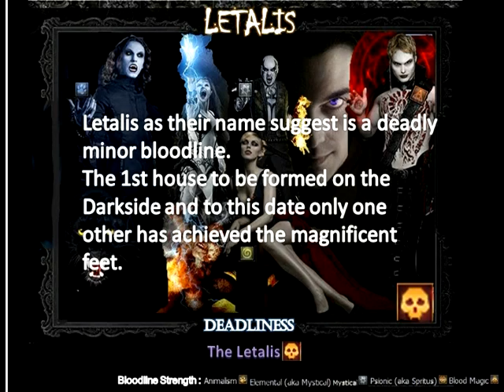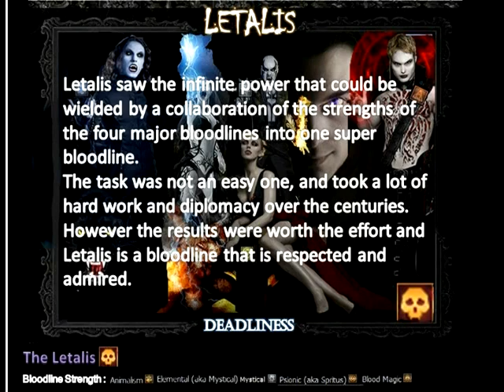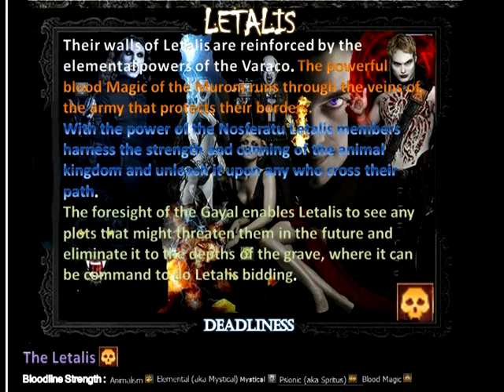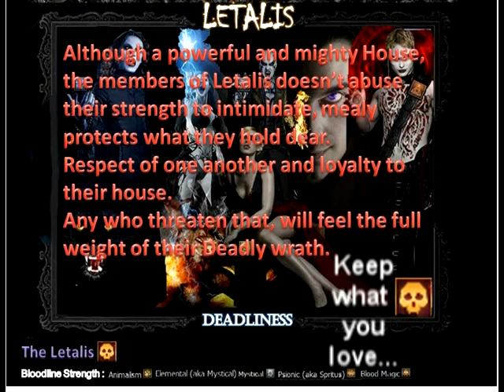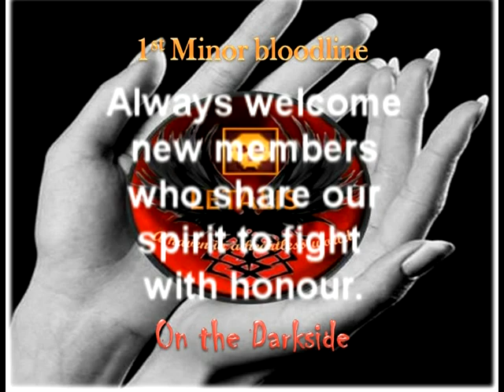Letalis play the Slaughter Games 2014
Celebrating our 5th birthday on Vampires: The Darkside
SLAUGHTER GAMES ANNUAL II !

Coming on Oct 25- 26, we'll be having a massive bash-style team event with free power drops and a slew of prizes.